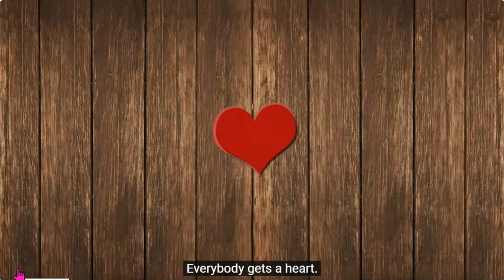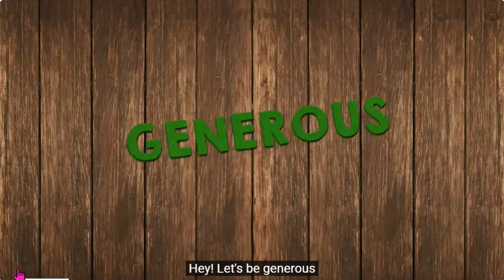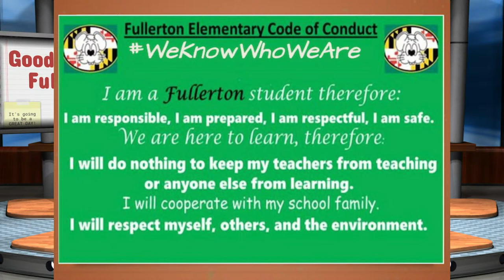The Fullerton Morning Show